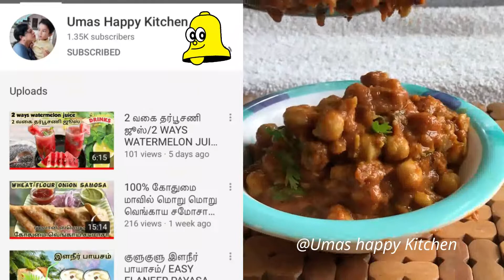சோளாபூரி / CHOLE BHATURE ENGLISH SUB TITLE / CHOLE POORI / BREAK FAST RECIPE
Hello friends,

Chole Bhature is originated in  North India whereas, now it has been popular every where in India as well as whole World.  It is mostly available  only in Hotels , this video purpose is to prepare in at home very easy way. Please watch this video and enjoy to prepare Chole Bhature in your home.

Please try this recipe and give your valuable comments.

இனி வீட்டில் சுலபமாக சோளா பூரி செய்யலாம்/CHOL  BHATURE IN TAMIL/CHOLE POORI/NORTH INDIAN  RECIPE

chole batura#north indian recipes#chole puri#chole poori

Umas happy kitchen